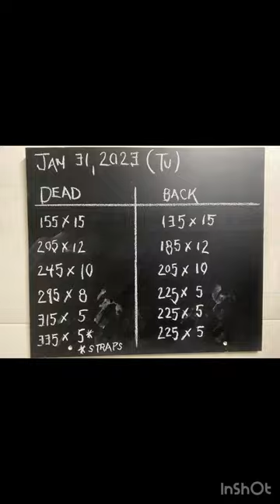30 min Squat | Dead Progressive Overload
30 min of progressive overload on the barbell. Finally came to my senses and eliminated the muscle up (MU) practice to allow more energy to be devoted to the dead and squat combo punch. Pulling the MU out of the picture allows for a fresher engagement of the Endurance Pull Up set on Wednesday. Use the 6 sets to build load and decrease rep range to a hard 5 for both lifts.

As I told by boys this morning, I can’t recall the last time I squatted 225#. Let alone 3 sets at that load. It's all relative, but my hope is that others are seeing gains week after week. Continue to listen to the body and avoid being squeezed into a mindset of ‘having to PR’ every week.

Pre-workout sauna at 195 F with 4 min cold water submersion.

A1. Deadlift x 15,12,10,8,5,5
A2. Back Squat x 15,12,10,5,5,5

6 sets completed in 31:30 (107 total reps) | 11.3 tons lifted (22,515# volume)
Overall RPE 8 (1-10 scale) | Ave HR 120 bpm (158 peak)